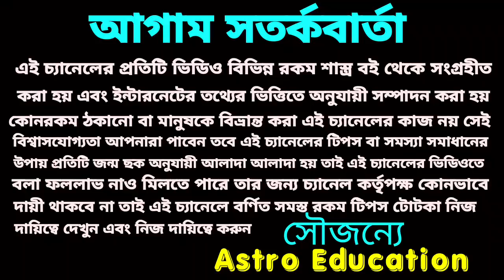এই 6 টি রাশির অর্থ বৃষ্টি ও হারানো সাম্রাজ্য ফিরে পাবে!!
এই চারটি রাজযোগের ফলে এই 6 রাশি জীবনে আসতে চলেছে অর্থ বৃষ্টি পুরাতন সাম্রাজ্য ফিরে পাবে ধন্যবাদ!